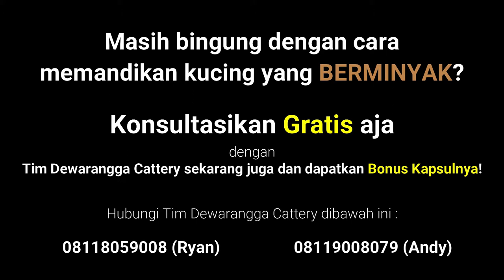Tutorial Mandikan Kucing Stud Tail dan Jerawat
Hallo Catlovers!

Kucing Kamu memiliki masalah Stud Tail dan Jerawat?

Kalian tau gak sih kalau Stud Tail dan Jerawat itu merupakan akibat dari produksi minyak berlebih pada kucing yang jika kucing jarang dimandikan minyak ini akan menumpuk bersama kotoran dan menyebabkan Stud Tail serta bakteri penyebab jerawat.

Oleh karena itu, Kamu harus rutin memandikan kucing Kamu minimal 2 kali seminggu. Agar terhindar dari masalah Stud Tail dan Jerawat.

Mau tau gimana caranya?

Kunjungi dewarangga.net sekarang juga dan Dapatkan Promo yang Gak Ada Habis-Habisnya!